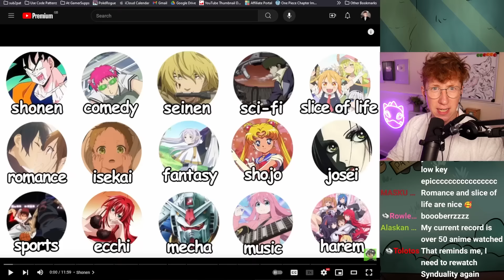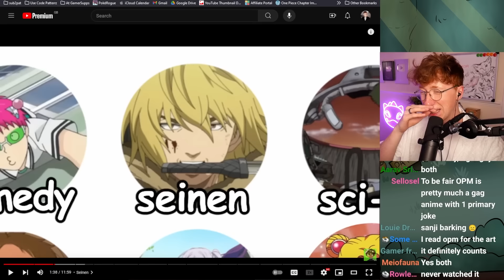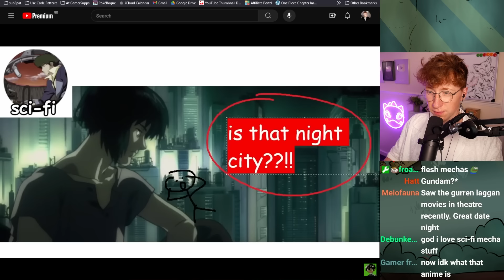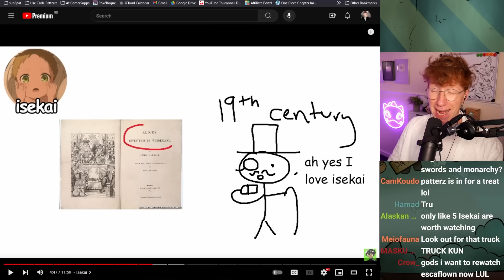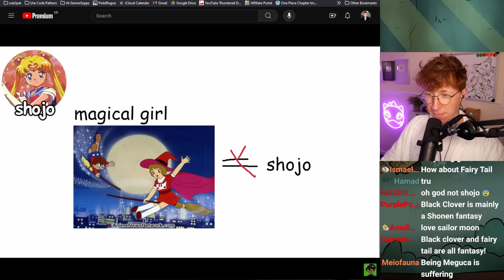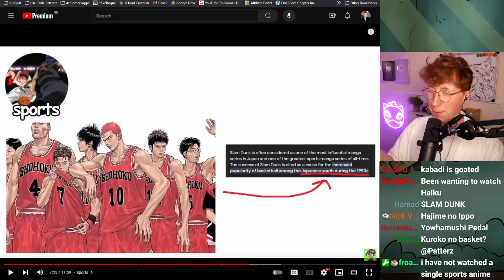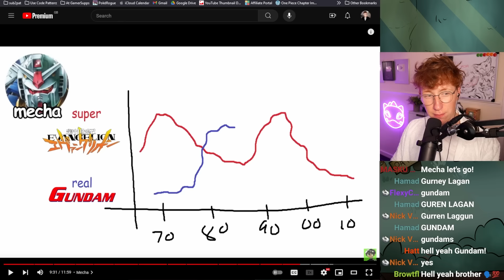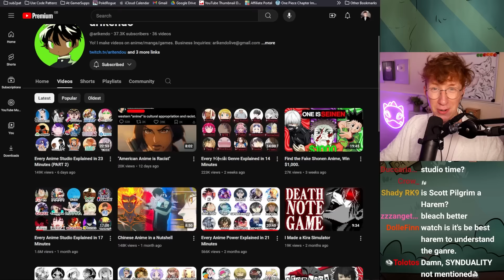Patterrz Reacts to "Every Anime Genre Explained"